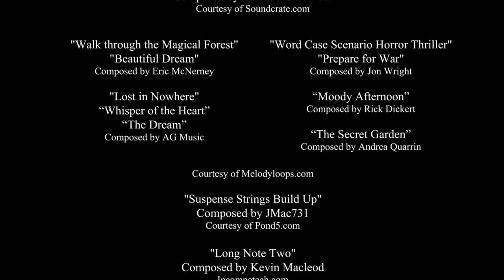The Wizard in the Woods - Animated Fantasy Film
horror short movie,
 short film love story,
short movie horror,
animation short film,
short films,

short movie,